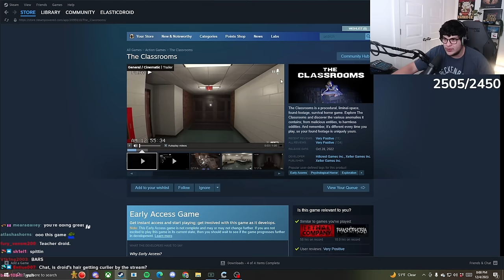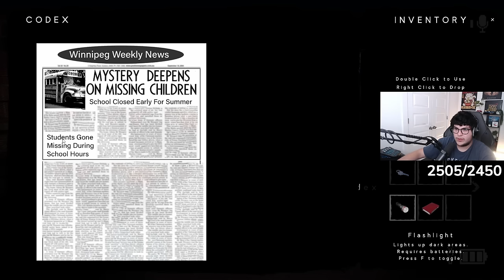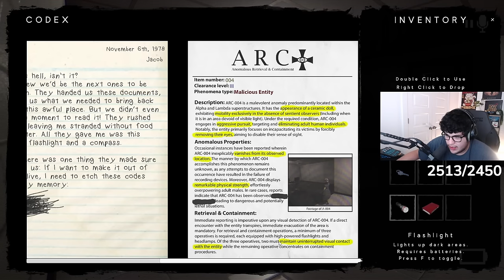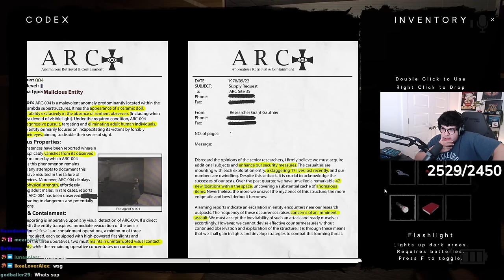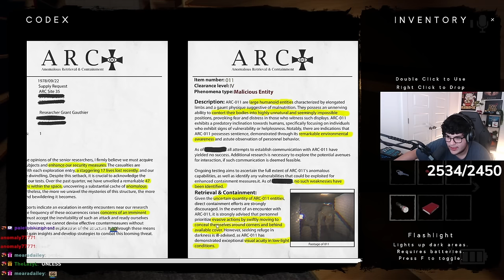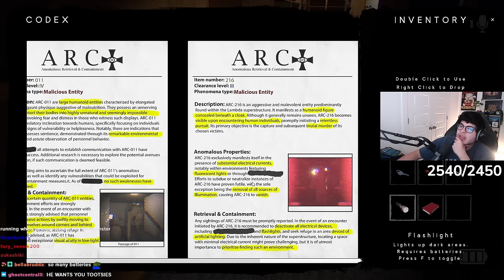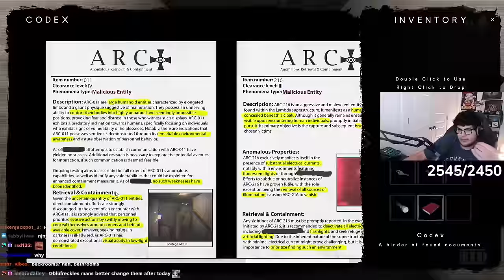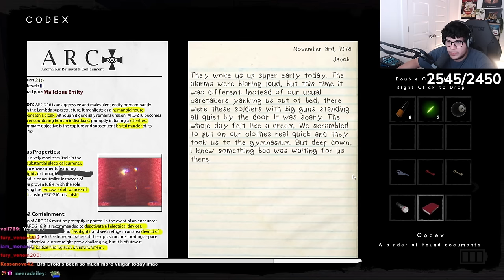The Classrooms Are Horrifying To Explore [VOD]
This is a supersized scare!